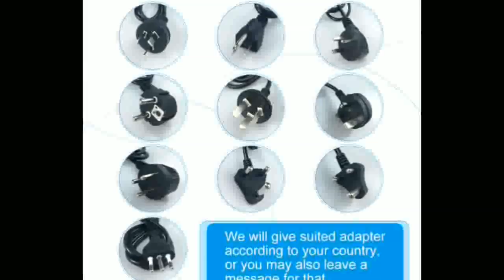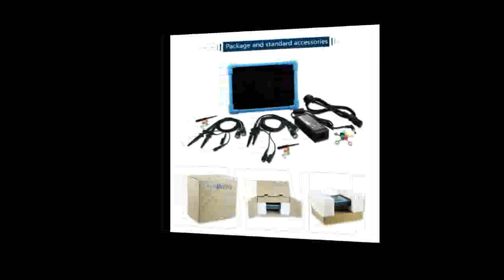Digital Tablet Oscilloscope 100MHz 2CH 4CH handheld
Today i will show You-  Digital Tablet Oscilloscope 100MHz 2CH 4CH handheld

Description:
Tablet Oscilloscope 100MHz 2CH 4CH handheld oscilloscope automotive scopemeter oscilloscope osciloscopio TO1000.
Micsig Digital Tablet Oscilloscope 100MHz 2CH 4CH handheld oscilloscope automotive scopemeter oscilloscope osciloscopio TO1000.
Oscilloscope 100MHz 2CH 4CH handheld oscilloscope automotive scopemeter oscilloscope osciloscopio TO1000.